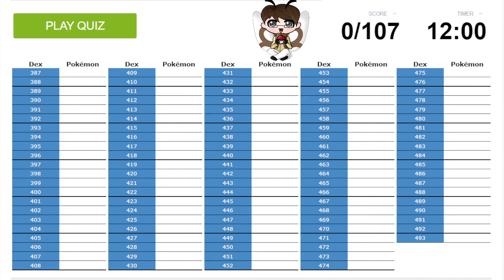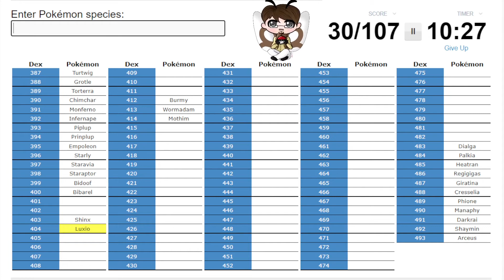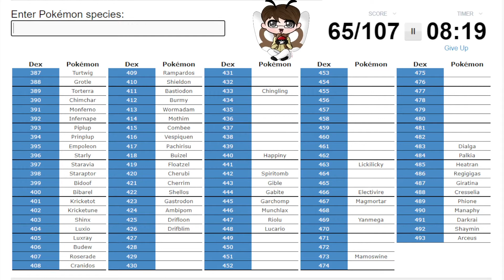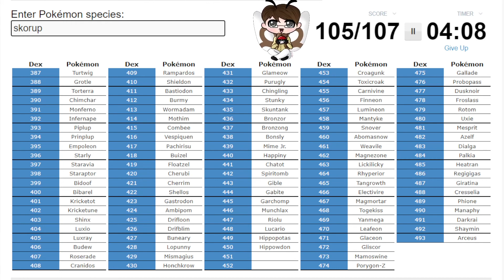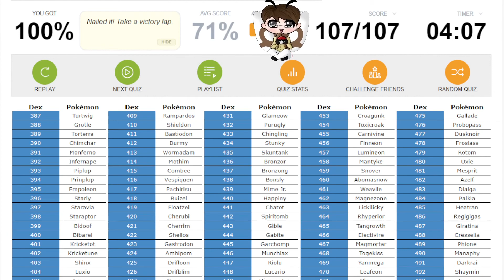Can you name every single Sinnoh Pokemon? Sporcle Quiz Brilliant Diamond/Shining Pearl